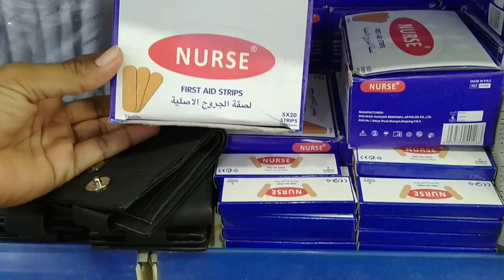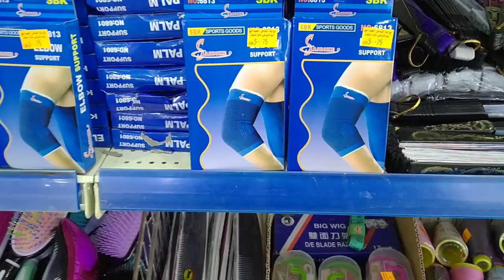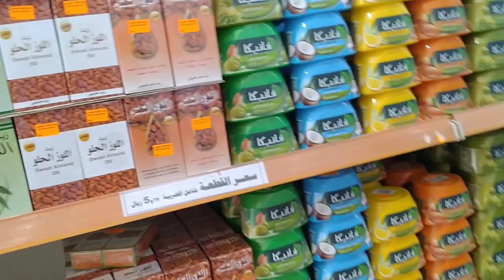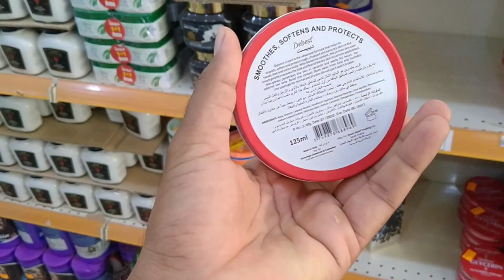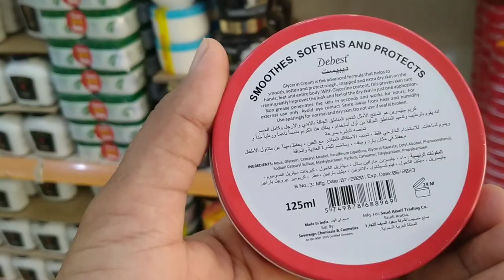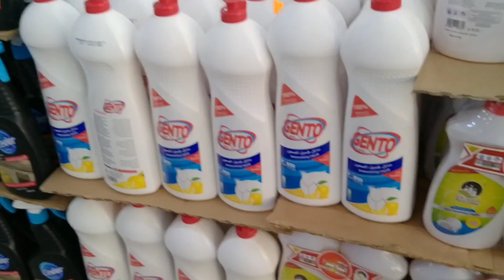A Tour of the 5 Riyal Market in Saudi Arabia,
Saudi Arabia Latest Update News today in Urdu and Hindi, Saudi News in Urdu, Today News in Saudi Arabia, A Tour of the 5 Riyal Market in Saudi Arabia, Everything for only 5 Riyals, Saudi Arabia Latest Market on 5 Riyals, 5 Riyal Market in Saudi Arabia,